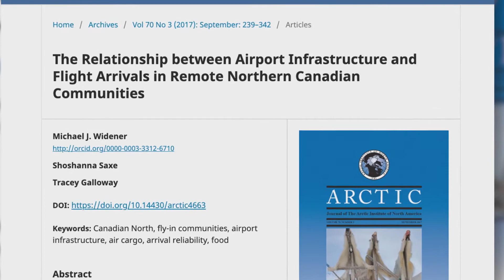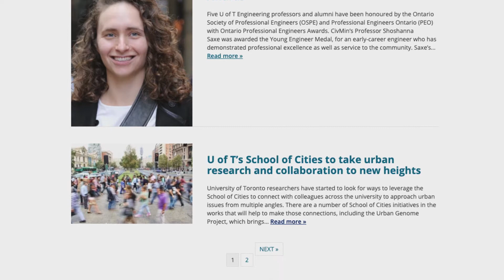Shoshanna Saxe, PhD, P.Eng. - 2019 OPEA Medal - Young Engineer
Assistant Professor, University of Toronto